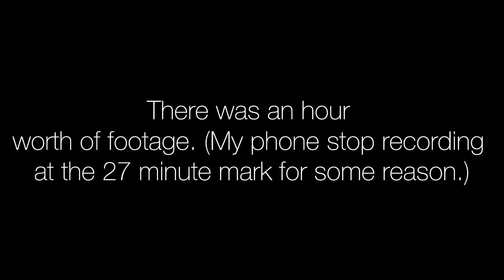The RTS Podcast: The Story Behind So Geeky’s Music (Special Guest: Devin) (Part 1)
Learn about the story behind So Geeky’s music like, how he got into music, his uniqueness in his music, his music taste, and so much more.

Devin is my 1st roommate at ODU. So, for him to take time out of his day to join my RTS Podcast was cool!

Be on the lookout for part 2 soon!!!🔜